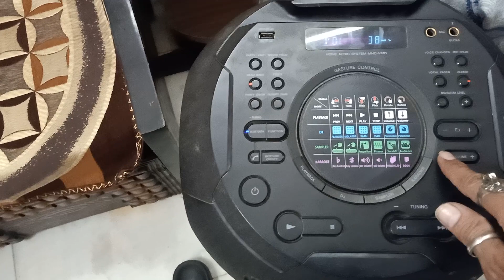MHC-V41D Bluetooth not working properly,November 28, 2023(3)